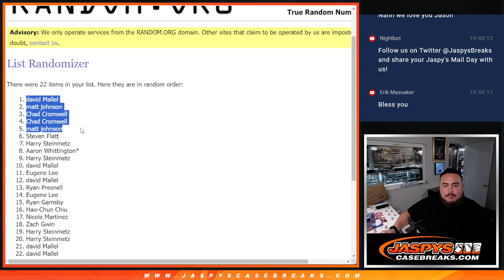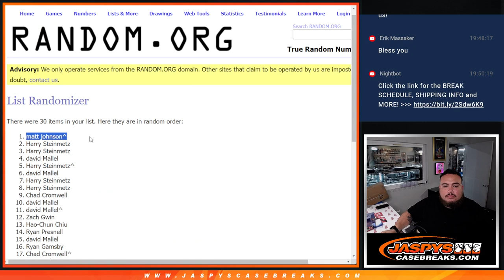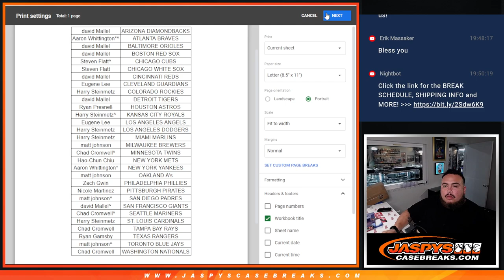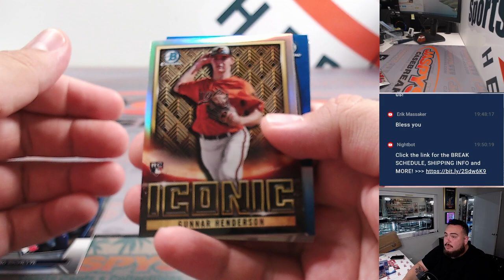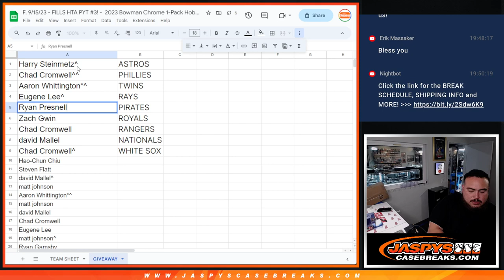F. 9/15/23 - FILLS HTA PYT #3! - 2023 Bowman Chrome 1-Pack Hobby #6 *RT*